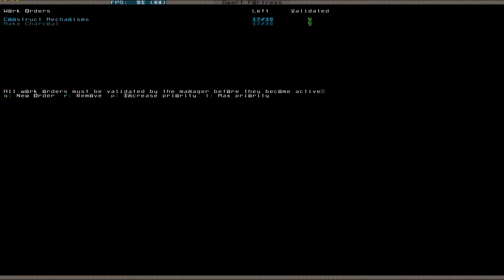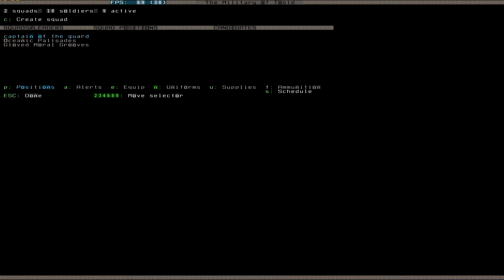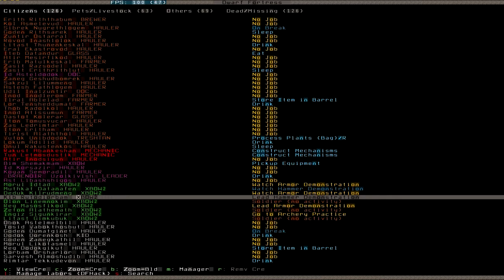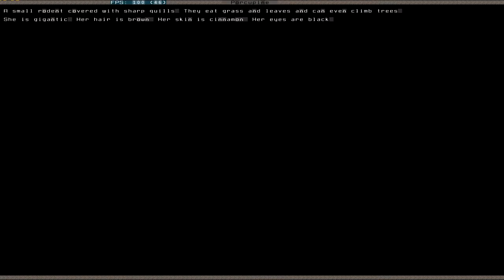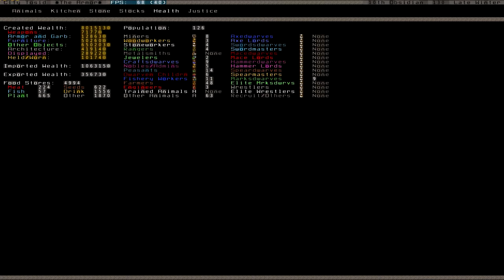Let's Play Dwarf Fortress 069 (Deutsch)